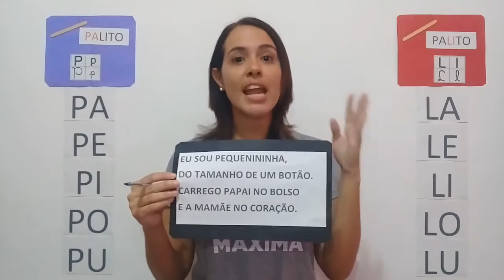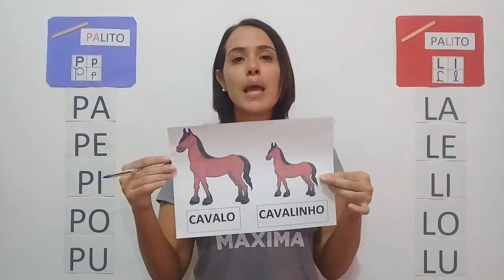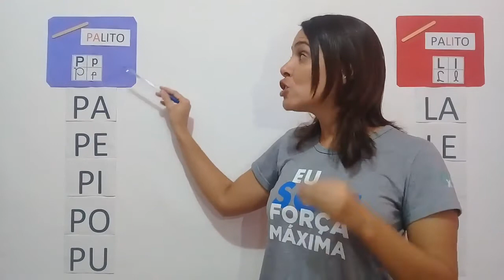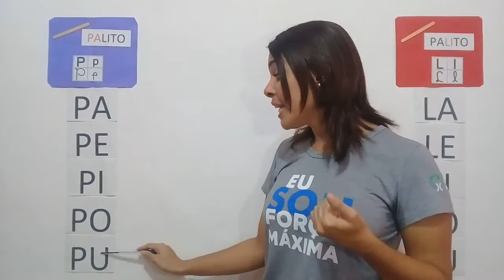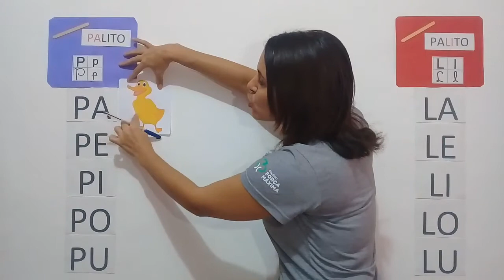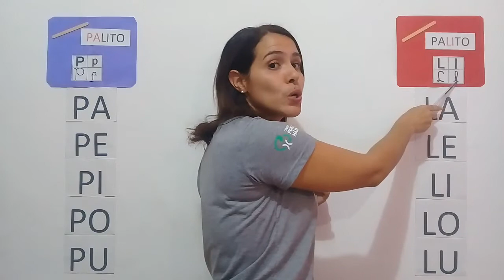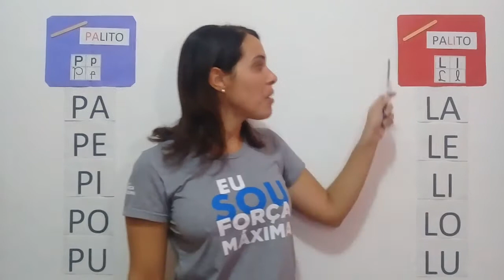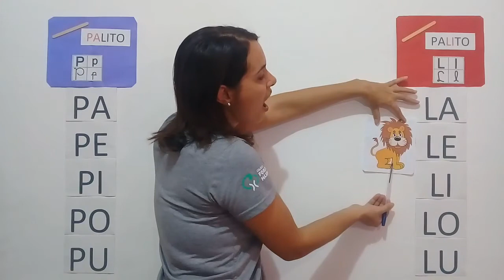1 ano língua portuguesa módulo 2